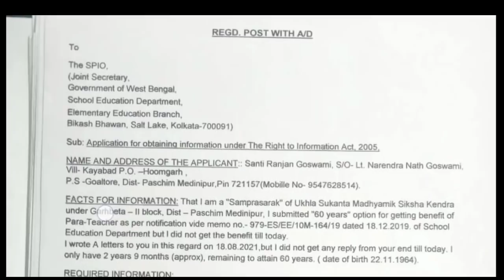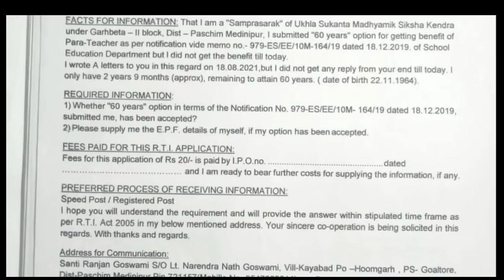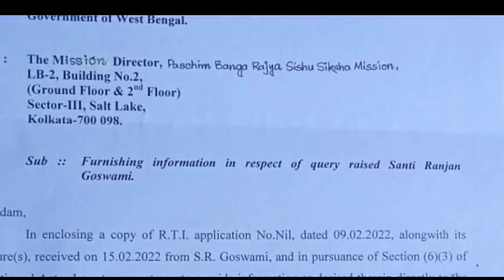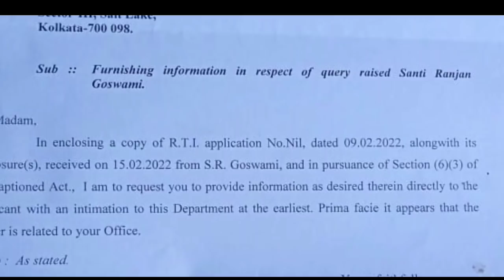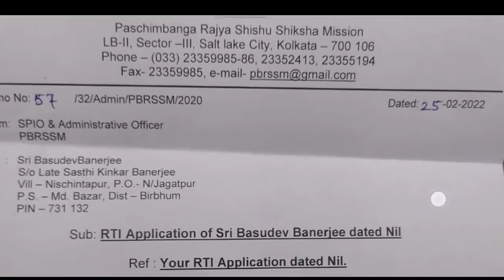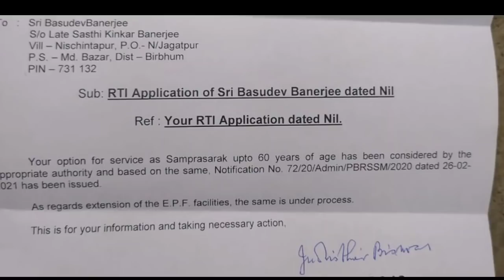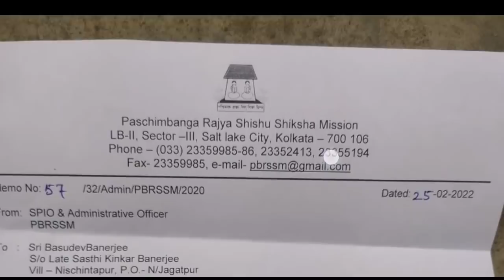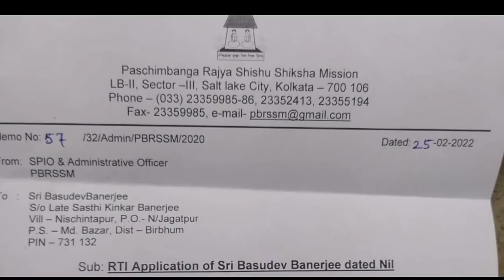দুজন MSK শিক্ষক EPF বা অন্য তথ্য জানতে RTI করে শিক্ষা দপ্তর এবং মিশন থেকে কী উত্তর পেলেন EDUCHARCHA